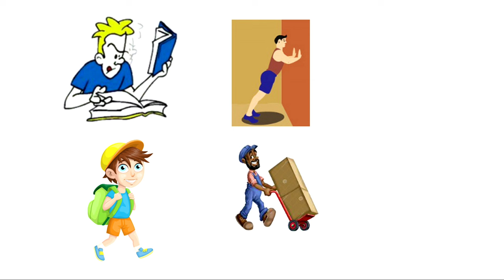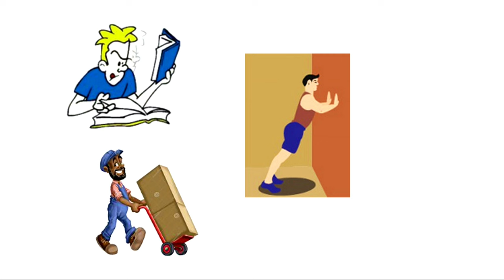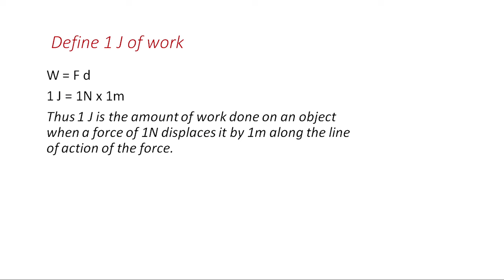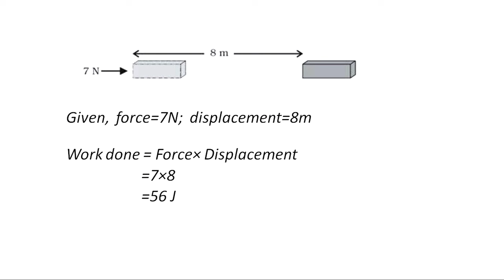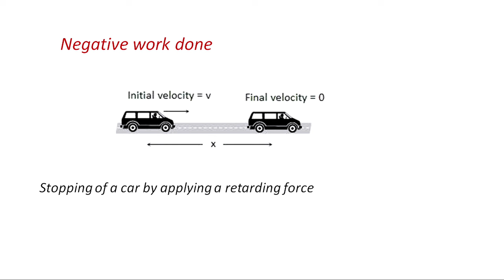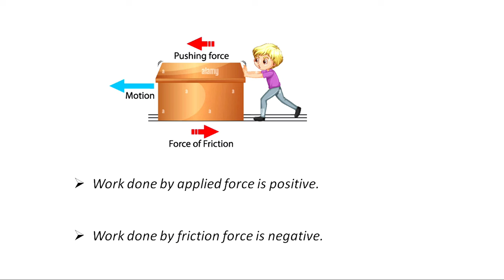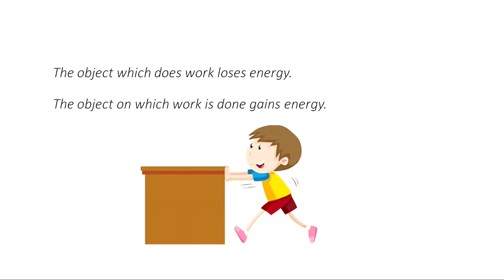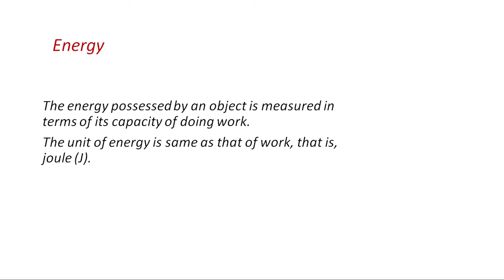Live Interaction on PMeVIDYA - Work and Energy Subject: Science(Class: IX)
Subject: Science
(Class: IX)
Live Interactive session with
Ms. Suruchi Agarwal
PGT, Physics, New Delhi

Sahyog Session
Mon-Fri                                             5-5.30pm

The programs can be viewed on:
1. DD Free dish channel #2022 to 2033 ( PM eVidya  Class 1 to  PM eVidya Class 12)
2. Zee Dish TV Channel #950
3. Jio TV App
4. ‘NCERT OFFICIAL’ YouTube Channel